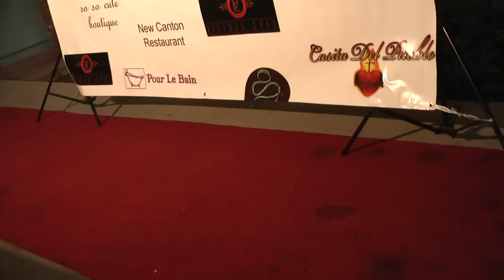Red, The Passion Of An Artist, Art Gallery. Artists Interviews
Red, The passion of an artist. Friday, Feb. 3rd 2012. Located at Casita del Pueblo. Artist interviews. Video by Tim Johansen, Marco Duran